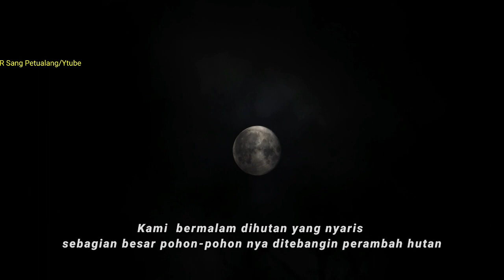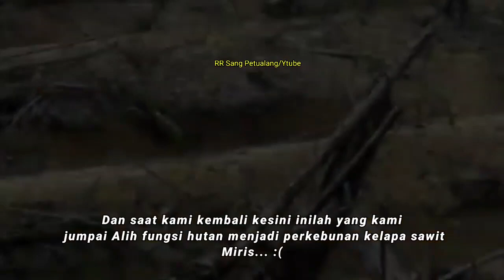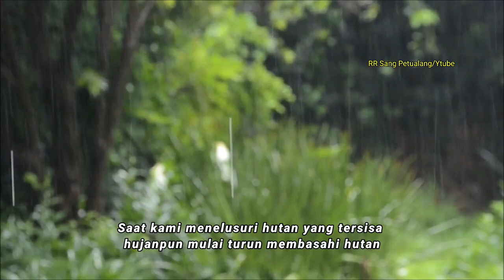Miris || Hutan dirusak || Elang Alap meratapi Nasib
Hutan adalah jantung kehidupan...
sedikit miris melihat hutan kita yang sekarang...
makin hari makin habis digunduli untuk kepentingan pribadi.
Bencana Alam pun tak terhindarkan.
"Jagalah Hutan kita Maka Hutan Akan menjaga Kita"
hanya Burung Elang Alap yang kami temukan dihutan ini, yang sedang meratapi nasib nya.

semoga klip ini bisa menginspirasi kita agar selalu menjaga alam dan keindahan nya.